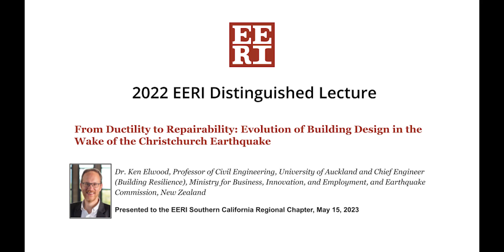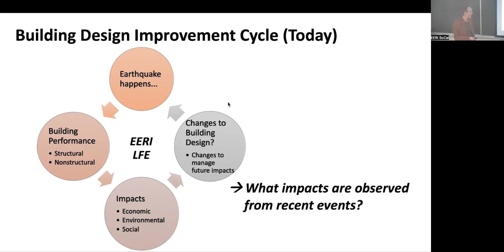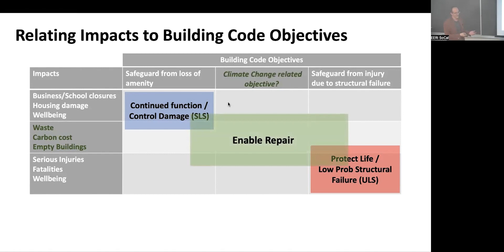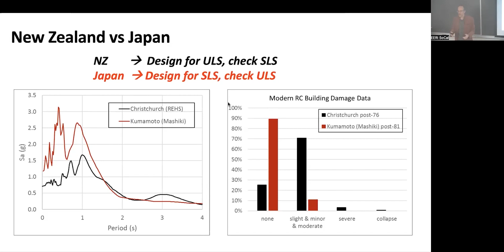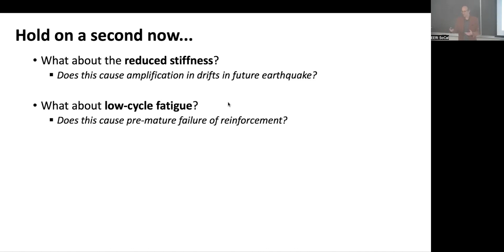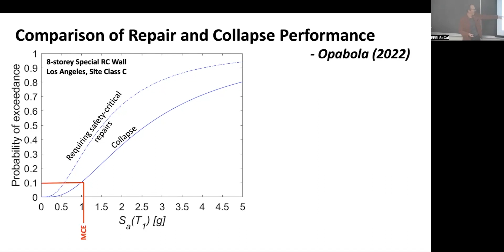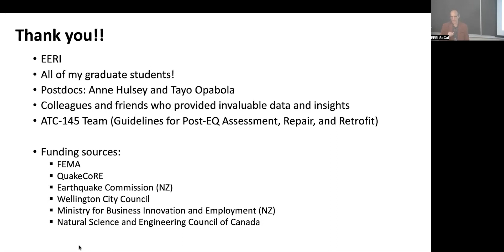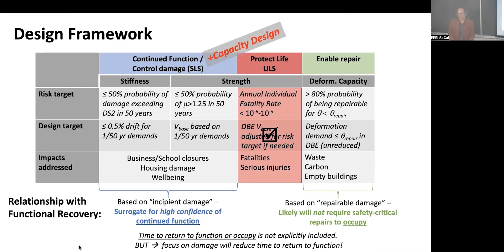From Ductility to Repairability: Evolution of Building Design After the Christchurch Earthquake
New Zealand and many other countries around the world adopted ductility-based design concepts in the late 1970s and early 1980s. The adoption of these design concepts are likely the single most important advancement in our design philosophy in terms of protecting life safety in future earthquakes. Ductility, however, cannot be achieved without damage to the structure and its contents. Recent earthquakes have openly challenged the engineering community as to whether our focus on ductility has delivered what society intrinsically expects from its buildings during and after strong earthquakes. Recognizing that building design is best driven by observations from real earthquakes, we will use the 2011 Christchurch Earthquake as a case study to explore if it is time for another fundamental shift in our approach to building design; from ductility to repairability.

How we design and construct buildings will clearly influence building performance in future earthquakes, which will in turn influence outcomes for occupants (injuries and deaths), as well as for the buildings themselves (demolition, repairs, abandonment). But it is the economic, environmental and social impacts resulting (in part) from these human and building outcomes which leave a lasting impression on our communities. Managing these impacts from future earthquakes should be the driver behind future changes to how we design buildings. Eleven years after the Christchurch earthquake we are now in a better position to appreciate such impacts including business losses, insurance costs and delays, environmental impacts, urban blight, and wellbeing. We will review some of these impacts and reconsider if our building design targets are suitable for managing these impacts in future earthquakes. We argue a need to change our focus from just life-safety to serviceability in frequent earthquakes and repairability in design level ground motions. Component deformation limits for concrete buildings which enable structural repair without loss of structural safety will be discussed and the repairability of current structural designs will be assessed.